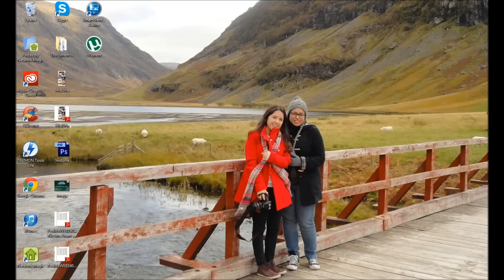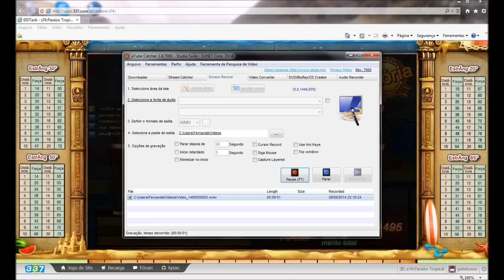DDTANK - PvP's Entre Servidores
Fala Galera, 1° Videozinho do canal, espero que gostem! :)